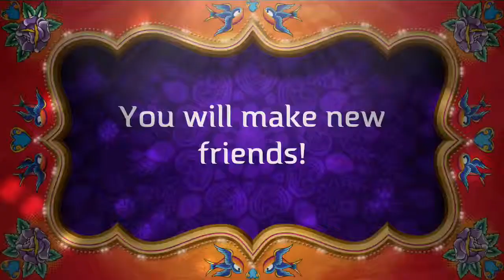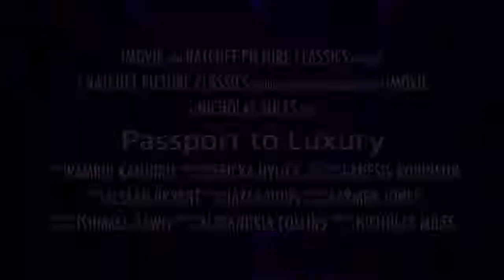Passport to Luxury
A summary of my journey to the U.A.E.